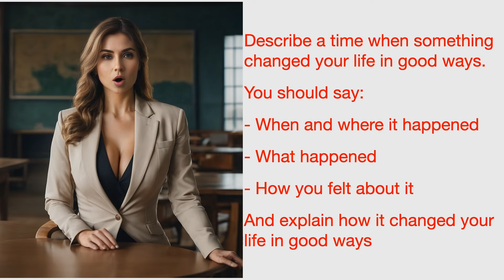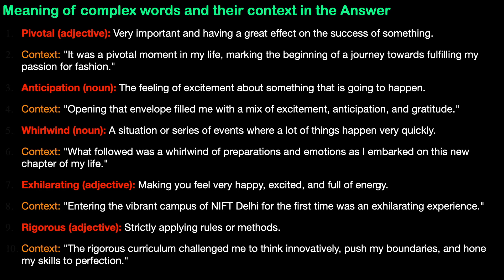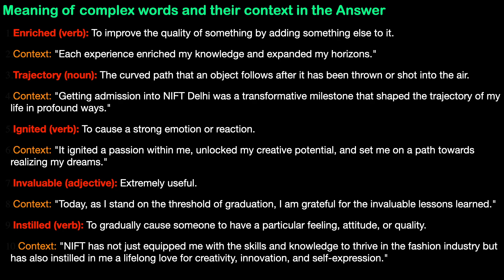IELTS Speaking | Cue Card | Band 9| Describe a time when something changed your life in good ways